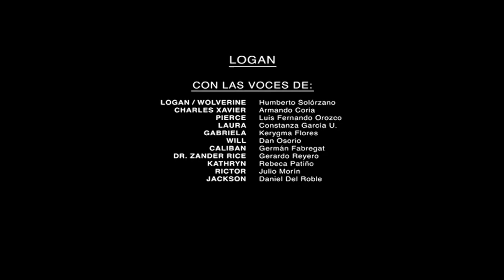Cierre DVD Logan 2017 (Argentina)